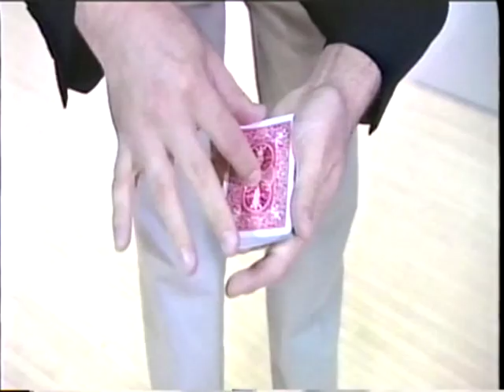David Acer on Sky One's "The Secret World of Magic"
David Acer performs his card trick "Changes" on Sky One's "The Secret World of Magic," hosted by Pete Firman and Ali Cook. Learn "Changes" in David's new book, MORE POWER TO YOU (Hermetic Press, 2011).